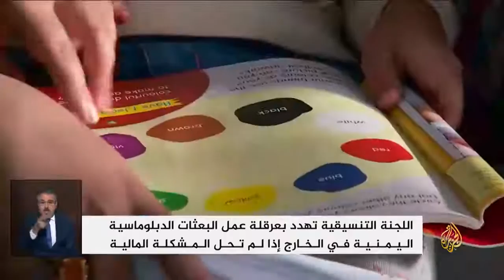تقرير قناة الجزيرة حول مشاكل الطلبة اليمنيين بالخارج - ماليزيا